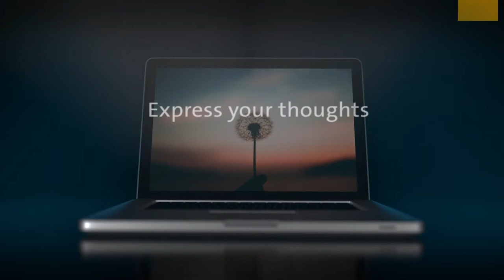Big-Data.AI Summit 2021 | Trailer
The Big-Data.AI-Summit is Europe's leading conference on the practical application of artificial intelligence and big data in business. On 21 and 22 April 2021 you will have the opportunity to digitally network with AI pioneers, decision-makers, and solution architects. BAS21 will help you discover novel approaches to creating business value from AI. You can take a deep-dive into real-world industrial use-cases. Over the course of two days, we will also address the ethical and societal challenges of human machine interactions. In short: BAS21 will take you beyond the hype right into the real world of AI applications.

We invite you to participate in a curated program filled with best-practice presentations, interactive workshops, and inspiring keynotes.  Our speakers are thought-leaders in their field, world-class AI practitioners and cutting-edge researchers. They come from multinationals, SMEs and startups.

Be there. Go beyond the hype. Take a deep dive. Experience the AI revolution. Attend BAS21 for free.